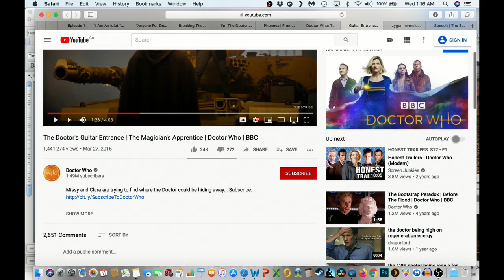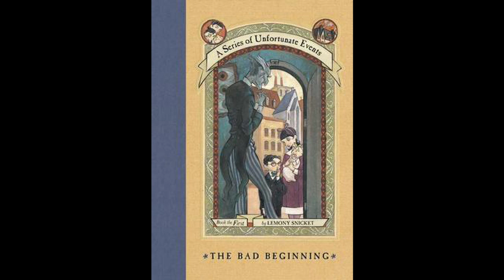Why The Twelfth Doctor Tank Scene Works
Guess it was about time to do a full proper Doctor Who video with clips and stuff.

Doctor Who is the property of the BBC.

Star Wars: The Last Jedi is property of Disney.

Mr.TARDIS material property of Mr.TARDIS.
Major inspiration for the video and the additional footage was helpful.

Also thanks to Council of Geeks for footage as well as getting me to think about Series 9 lately with their recent reviews.